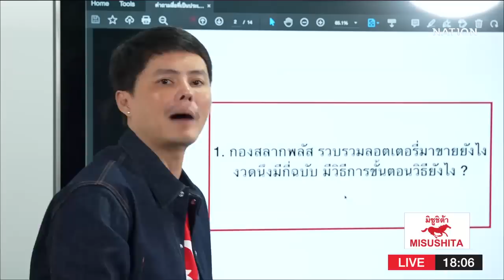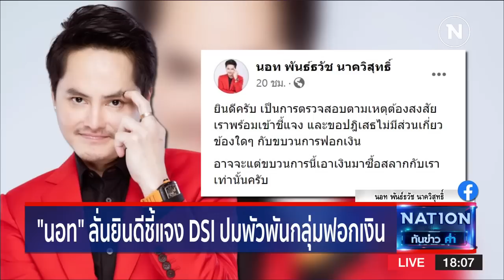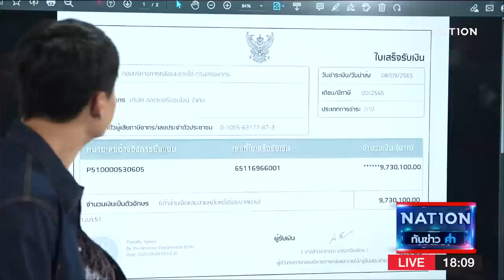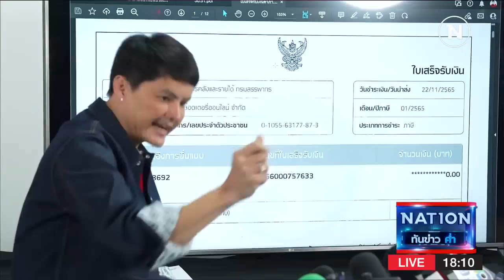DSI เรียก "กองสลากพลัส" แจงพัวพันกลุ่มฟอกเงิน | เนชั่นทันข่าวค่ำ | NationTV22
Line : @nationonline